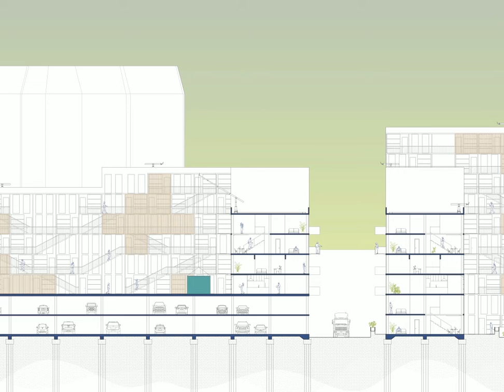Limber Timber Module Movement